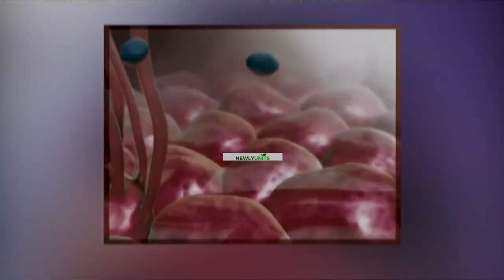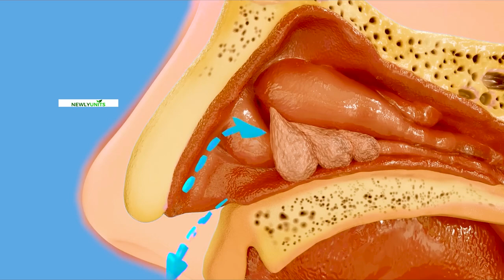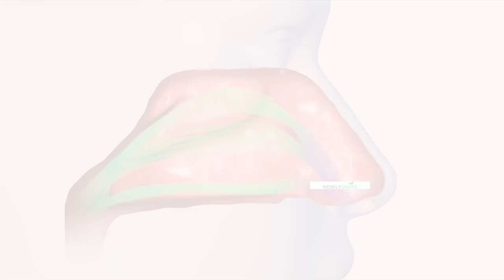නාසයේ මස්දලු 😨| Nasal polyps and their treatment | How polypectomy is performed ? in sinhala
Nasal polyps are soft growths on the nasal lining or in the sinuses, which are the interior spaces of the nose. Nor is nasal polyps cancerous. Nasal polyps frequently grow in clusters, resembling grapes on a stalk.

They appear to enlarge as a result of chronic nasal swelling and inflammation brought on by infections, allergies, or asthma. There is no known exact cause for nasal polyps in some individuals. Nasal polyps may be more common in those with any of the following conditions: sensitivity to aspirin.